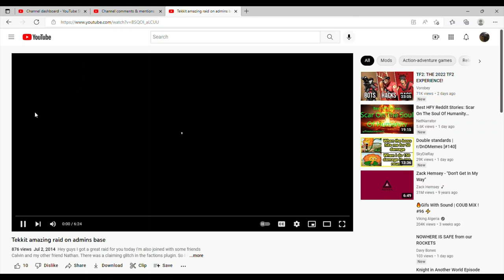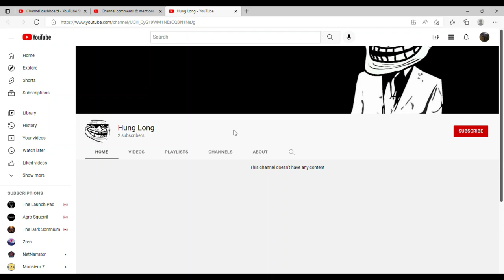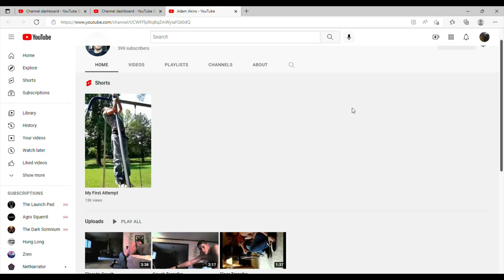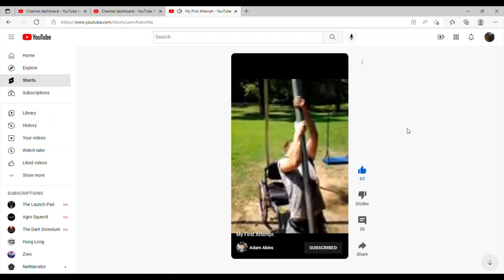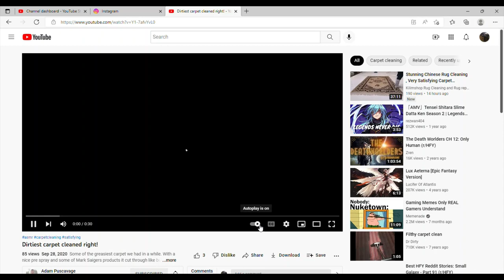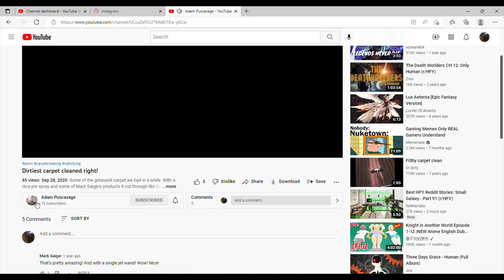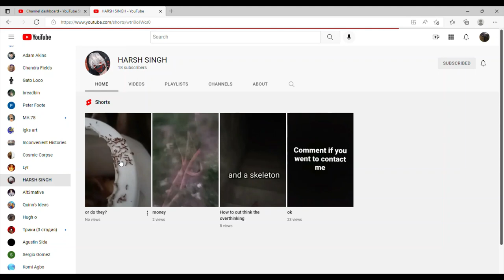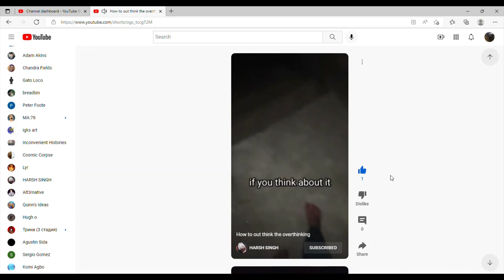A CALL OUT